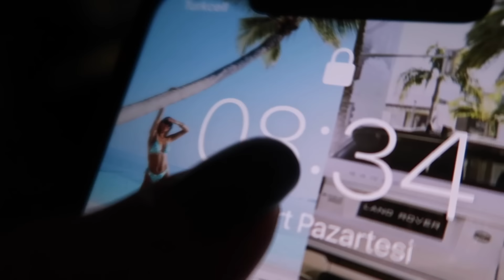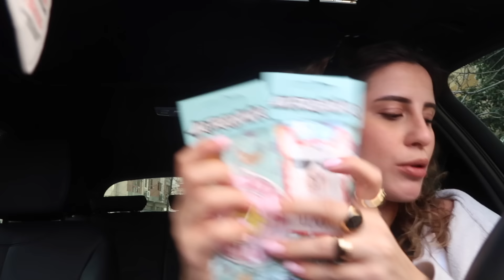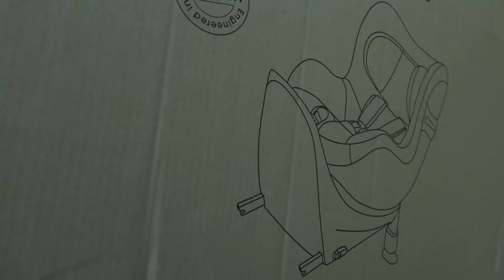BU SEFER SOĞUK BİR YERE GİDİYORUZ ! Bavul Hazırlığı & Bakım Günü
⇢ Snapchat, Facebook ve Twitter kullanmıyorum.

Ben Ceren Ceylan Uçar. Kanalını e-günlük olarak kullanan, hayata dair her bir tecrübesini izleyicisiyle paylaşan 25 yaşında bir içerik üreticisiyim. Hikayeme ortak olduğun için teşekkür ederim! ♡